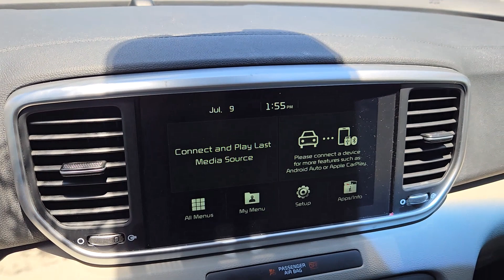2021 Kia Sportage LX Rockwall, Garland, Mesquite, Dallas, McKinney TX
Pre-Owned 2021 Kia Sportage LX available at Southwest Kia Rockwall located in 1790 I-30 Frontage Road, Rockwall, TX, 75087. Servicing the Rockwall, Garland, Mesquite, Dallas, McKinney area.

Here is a wonderful   2021  Kia Sportage.  Answer the call to adventure in this Kia Sportage, the modern compact crossover available in front-wheel-drive or all-wheel-drive. You'll love its impeccable quality, sporty style, and athletic handling, not to mention its impressive suite of safety features. Rediscover the fun of driving while you take advantage of crossover convenience in this athletic Sportage. Treat yourself to a road test today. Our staff will toss you the keys and give you an outstanding customer experience.